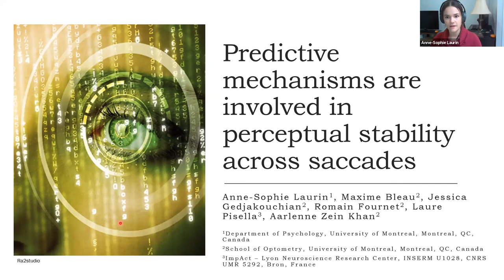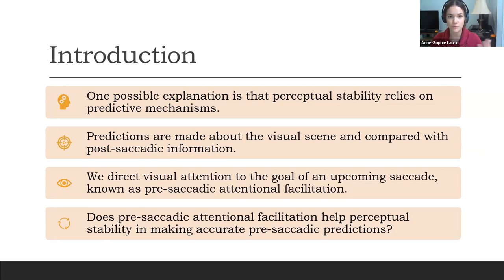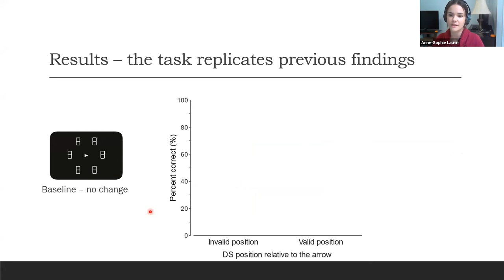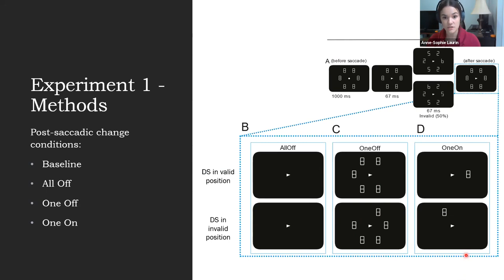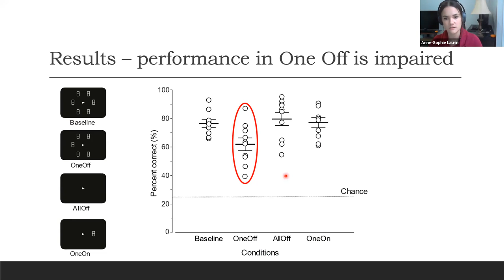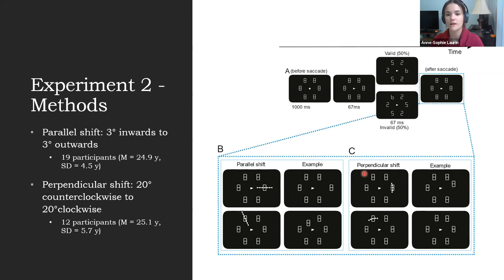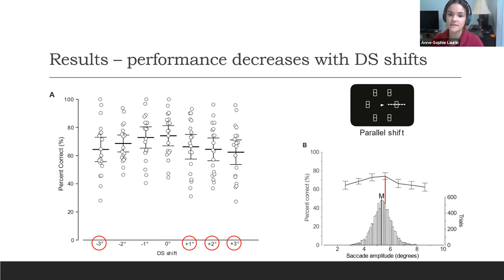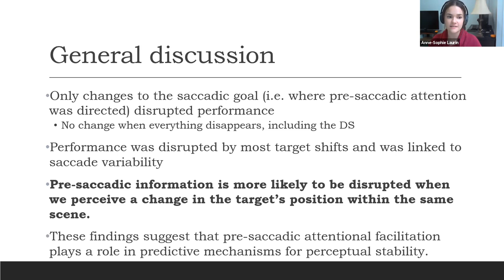Talk: Predictive mechanisms are involved in perceptual stability across saccades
Speaker: Anne-Sophie Laurin, University of Montreal (grid.14848.31)
Title: Predictive mechanisms are involved in perceptual stability across saccades
Emcee: Huriye Atilgan
Backend host: Melvin Selim Atay

Summary: It has been suggested that perceptual stability across saccades relies on predictive mechanisms. Specifically, predictions of what should occur after the saccade modulate our perception of the visual scene once the saccade has been executed.
To investigate this, we measured how perceptual discrimination of a visual target at a peripheral location before saccading to it, is influenced by changes in the visual scene after the saccade. Participants’ task was to discriminate a symbol at a peripheral location, before saccading to it. We manipulated information in the visual scene after the saccade in various ways (removal, change in identity or shifts). Because changes after the saccade were irrelevant to the task, we hypothesized that changes in discrimination performance, if any, could only be attributable to disrupted comparisons between our pre-saccadic expectation and our post-saccadic perception of the visual scene. We observed that the disappearance of the saccade goal target, without the disappearance of the surrounding stimuli, reduced the discrimination performance compared to baseline. Importantly, discrimination performance remained unchanged when the entire visual scene, including or excluding the saccade goal target, was removed. These results support the idea that discrimination decreases are not due to abrupt changes affecting memory of the target. It also suggests that removal of the visual scene does not disrupt predictive mechanisms, likely because changes are correctly attributed to the external world.
We also observed that shifts in the position of the saccade goal target after the saccade disrupted discrimination performance to a much greater degree when the position shifted outside the distribution of saccade endpoints both parallel and perpendicular to the target. This supports the notion of predictive mechanisms taking saccade-related motor noise into account when comparing pre- and post- visual target information, thus involved in the perception of a visual scene across saccades.